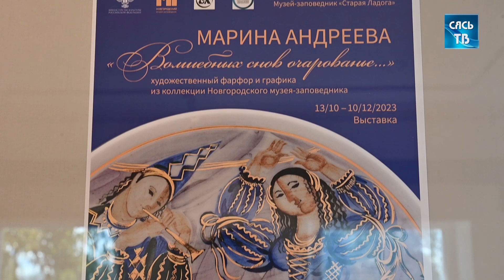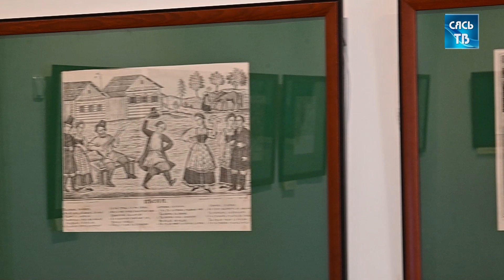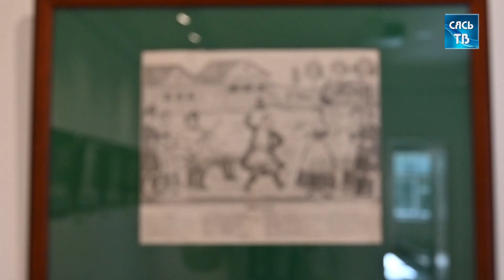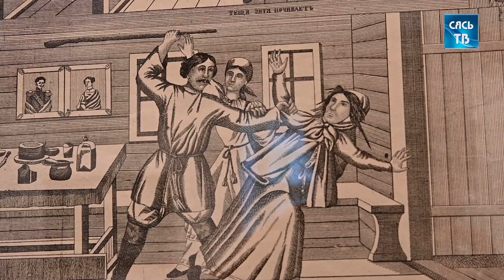Серия выставок о фарфоре и литографии представлена в Доме П.В. Калязина в Старой Ладоге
На выставке «Волшебных снов очарованье»  представлено 16
произведений художественного фарфора (52 предмета), созданных мастером на заводе «Возрождение» (Новгородская область, село Бронница) в 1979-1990 гг. и шесть графических работ, написанных автором в 1995 – 1999 гг.
На выставке "Песни и сказки в русской народной картинке"  работы представлены  фольклорно-песенной тематикой, получившей развитие в основном ко второй половине  XIX столетия. В нем появляются новые городские сюжеты («Катанье на тройках зимою по Москве»), новый жанр картинок с текстами народных лирических песен, со стихами Пушкина, Кольцова, Некрасова.